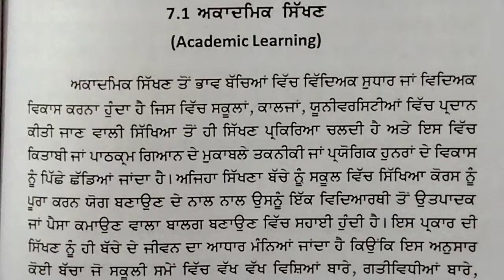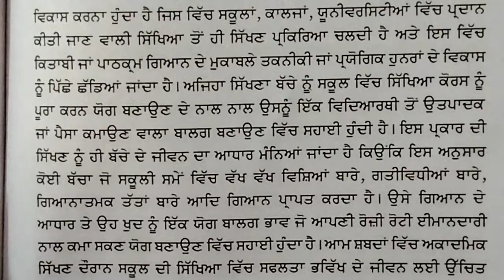Meaning of Academic Learning // Teaching Learning Process // B.Ed.